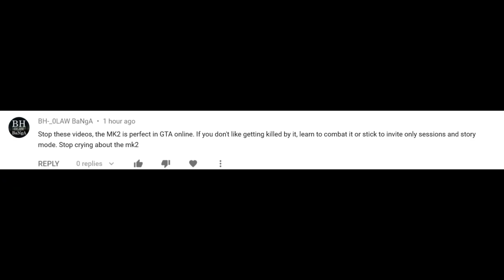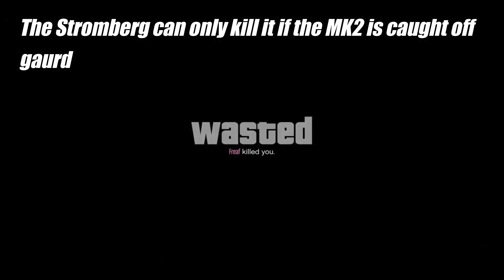Why The Oppressor MK2 Destroys The Stromberg | Gta 5 Online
Today I will be debunking the idea that the Stromberg can counter the Oppressor MK2, I even used the Oppressor MK2 in this video to show that someone inexperienced with the MK2 can destroy someone that uses the Stromberg. Leave your opinions in the comment section and tell me how you feel about this.